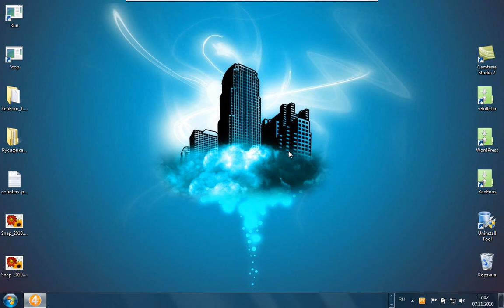AshampooSnap&Radikal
Делаем скриншот и заливаем его на radikal.ru